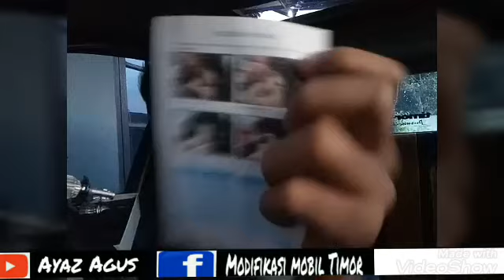REVIEW + UNBOXING LAMPU LED C6 || MURAH & TERKEREN 2020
Berikut ini saya share semoga bermanfaat
Lampu LED C6 yg murah dan keren